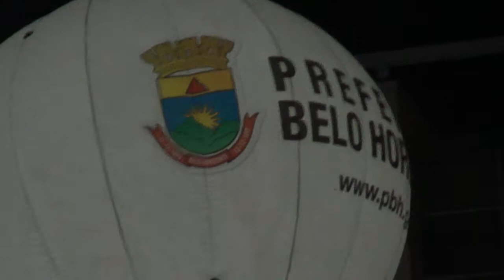Ivan Lins & Orquestra Sinfônica Arte Viva na Virada Cultural 2015 – 01 de 08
SÉRIE “CONCERTOS SINFÔNICOS ITAÚ”
ORQUESTRA SINFÔNICA ARTE VIVA CONVIDA IVAN LINS
Virada Cultural de BH

A Orquestra Sinfônica Arte Viva convida  Ivan Lins para um show na Virada Cultural de BH. Sob regência do Maestro Amilson Godoy a Orquestra Sinfônica Arte Viva e Ivan Lins se apresentam no Parque Municipal, sábado, dia 12 de setembro, às 22 horas.
Esta é terceira participação do maestro Amilson Godoy na Virada Cultural de BH. O novo show faz parte da série "Concertos Sinfônicos Itaú" que nos anos anteriores apresentou a Orquestra com Elba Ramalho (2013) e Toquinho (2014), trazendo como grande diferencial o requinte da música erudita para a música popular. Fusão perfeita entre estes dois estilos desde a criação da Orquestra em 1996.

Local: Parque Municipal
Dia: 12 de setembro de 2015
Horário: 22h00
Entrada Gratuita